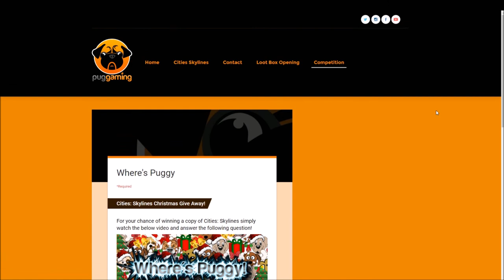Cities: Skylines Christmas Give Away! The Third of Four!!! Closing Date 16/12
Cities: Skylines - Cities: Skylines Christmas Give Away!

For you chance of winning a copy of AFTER DARK

Competition 1 - Cities: Skylines - Closing date 14/12!!

Competition 2 - Cities: Skylines : Snowfall- Closing Date 20/12!

Competition 3 - Cities: Skylines : After Dark - Closing Date 16/12

Competition 4 - £20 Steam Voucher

Hello Guys, and Welcome back to another episode of Cities@ Skylines with me, Pug Gaming. Now this is my chance to say thanks with not just 1 Christmas Give Away, but 4!!